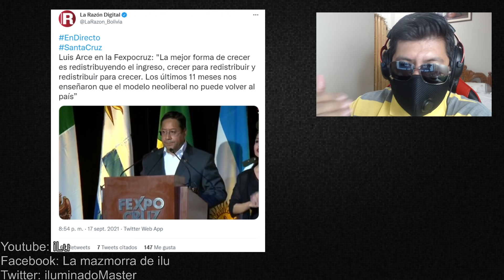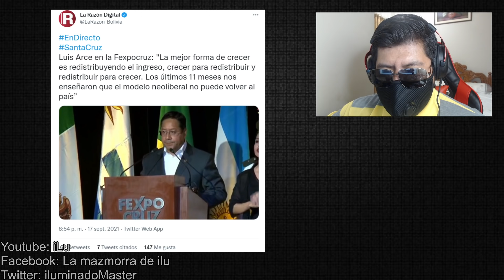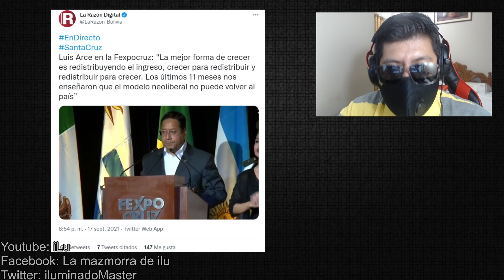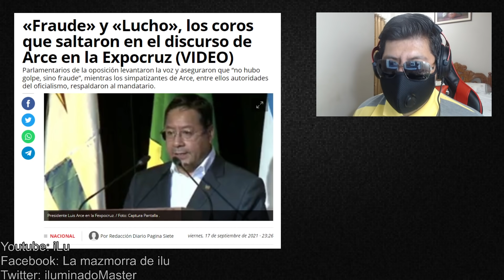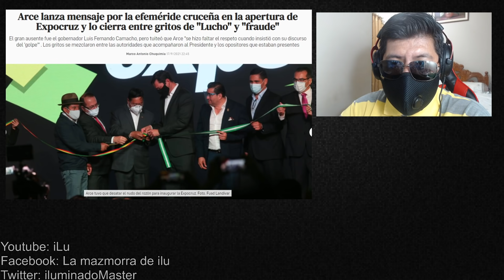LUIS ARCE CATACORA HUMILLADO EN SANTA CRUZ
***VIDEOS TOPS***